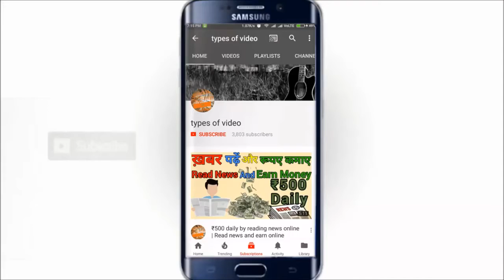Original passport case from passport office | Unboxing & Overview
Comment Down if you want a tutorial for applying passport online

4g smartphones under 3000
4g smartphones under 5000
4g smartphones under 7000
4g smartphones under 10000
4g smartphones under 15000

Natural Peanut Butter
Pintola Peanut Butter
Alpino peanut Butter
Gym Gloves

GYM accessories and Natural product Links
Amazon links
Gym Gloves (Amazon)
Natural Peanut Butter
Pintola Peanut Butter
Alpino peanut Butter

Flipkart Links
Gym Glove (Flipkart)
Natural Peanut Butter
Pintola Peanut Butter
Alpino peanut Butter